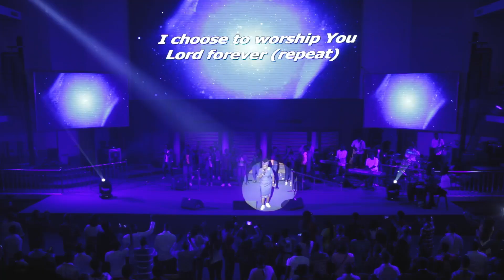Helen Yawson || I Choose You Feat Kingzkid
Helen Yawson finally releases the amazing visuals to her popular hit single 'I CHOOSE YOU', featuring the Ghanaian Rap sensation, Kingzkid. This Pop song is sure to get you groovin' whilst confessing your faith in Jesus Christ!

Written by Nathan 'Florocka' Akiremi

Shot by Timeline Creatives
Video Edit/Color Grading by Akinwunmi Akiremi for Rockanation®
Stem Mix and Mastering: Nathan 'Florocka' Akiremi